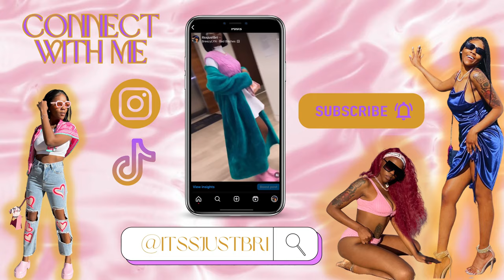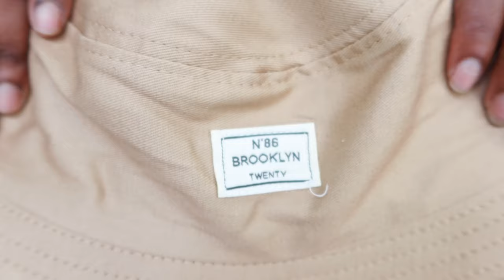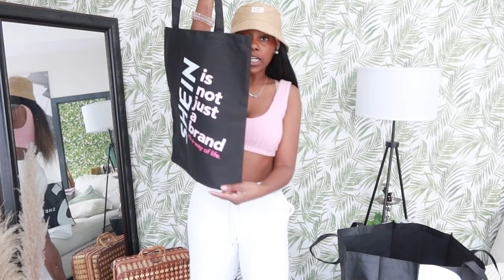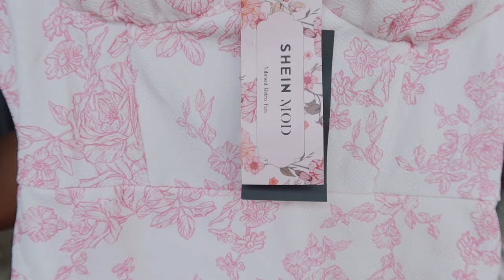Shein Try On Haul | 2023 Trendy Looks from Pop Up Shop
LOVE YOU GUYS AND THANK YOU FOR THE SUPPORT AND TUNING IN OUR PAGE!!